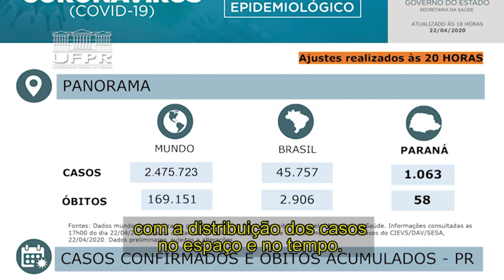Informa | UFPR cria sistema de mapeamento de casos do covid-19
A Universidade Federal do Paraná está mapeando o rápido crescimento de casos do novo coronavírus no estado.

O projeto foi desenvolvido pelo professor do Departamento de Economia da UFPR, Junior Garcia, e apresenta dados disponibilizados pela Secretaria Estadual da Saúde.